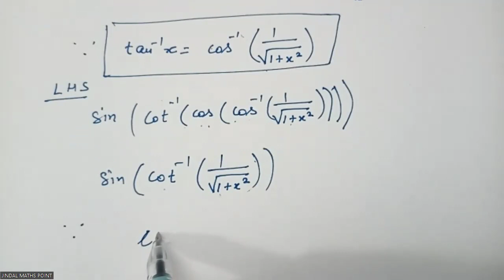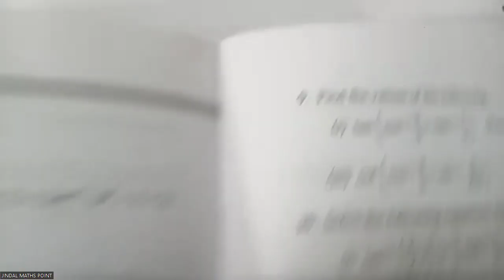ISC Class 12 (2024-25) Ch-2 Inverse Trigonometric Functions Ex-2.2 Q.4-7 ML Aggarwal Part-6